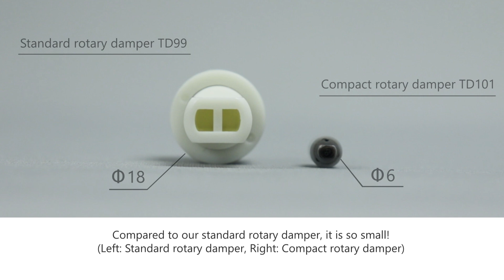Small rotary dampers enable installation in narrow spaces| TOK, Inc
Our rotary dampers are available in a wide variety of compact types.
The smallest is 6 mm in outer diameter.
Our products even though the size is small, provide a damping effect to close the lid slowly.
They are ideal for installation in tight spaces.

ーCompact rotary damper featuresー
‐ It can be mounted in narrow spaces.
‐ The neat appearance of the mounted components as a whole.
‐ Component production costs can be reduced by reducing the size of the mating parts to be mounted.

ーFeatures of the TD101 introduced in the videoー
‐ Outer product diameter of Ø 6 mm (Ultra compact)
‐ Bidirectional rotary damper
‐ Made with impact-resistant polycarbonate (PC) plastic
‐ Due to its gray color, the product is inconspicuous after mounting

As a manufacturer of mechanical core parts, TOK, Inc. offers many types of technical design.